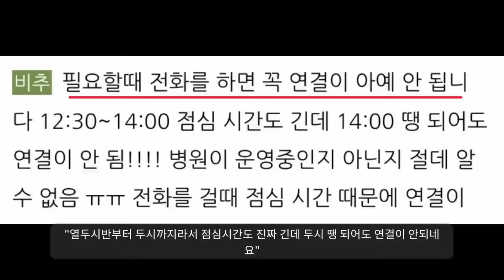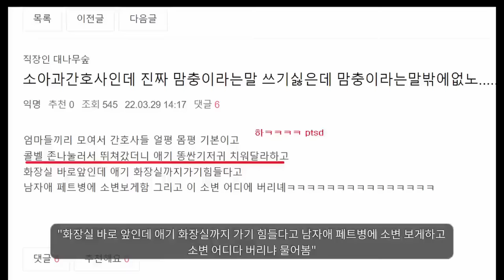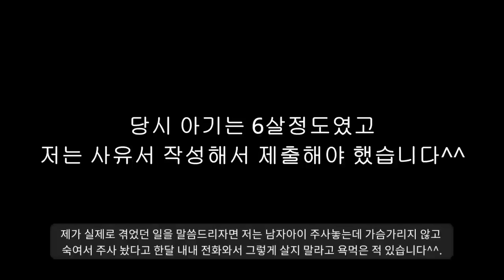맘카페가 사라져야 하는 이유